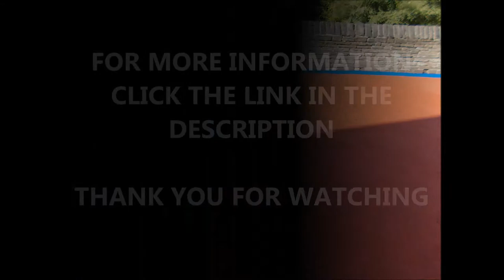EPDM Wetpour Maintenance - Rubber Shrinkage Repairs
EPDM Wetpour Maintenance - Rubber Shrinkage Repairs This video shows the process of having an EPDM rubber playground repaired. We also offer a construction service that helps to create a safe and exciting environment for children to use whilst at school. The link above goes into details regarding the surfacing option that we use and the various application for the product.

If you wish to learn more about the various safety regulations and best practices for having a play area please check out this It's always good to know the details when having a play area constructed or renovated.

We offer a wide variety of different products to help create a perfect play facility for your school, our aim is to offer an exciting and innovate playground design that is also perfectly safe for children to use. This link shows one of our many products that is a perfect addition the playgrounds

We have carried out various jobs across the country that have all been tailored to various different designs and specifications, to learn more about what we can offer your institution please check out this playlist and see if any of the videos catch your eye!

EPDM Wetpour Maintenance - Rubber Shrinkage Repairs - Thank you very much for watching our video, if you have any questions that you need answering please feel free to use the comment section below and we will get back to you as soon as we possibly can.